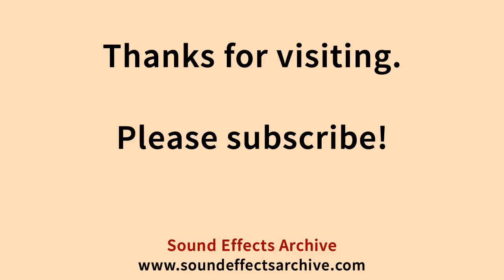Pool Table Shot Sound Effect - Royalty Free